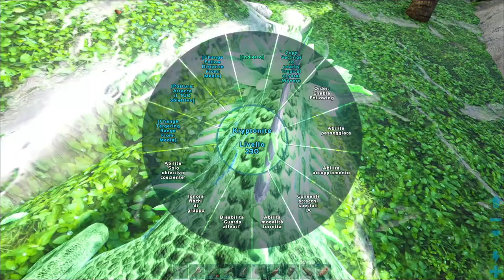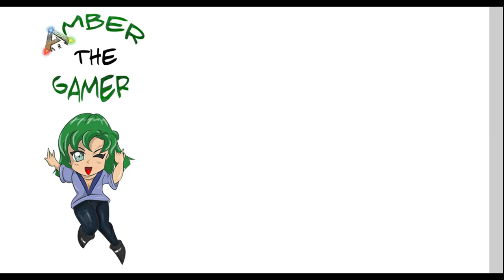Ark Crystal Isles - Dino Addition Mod - Incrontriamo nuove creature! ep. 01 [ITA]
Offerte e Promozioni Amazon nella categoria Videogiochi Link alla serie "Ark Crystal Isles"

Buonciao a tutti!!!
Oggi testiamo una mod che mi avete suggerito in tanti: Ark Crystal Isles - Dino Addition Mod. Incontriamo le nuove creature cristallose e vediamo di collezionarle tutte :)

Buona visione!

🍀🍁🌻    FOLLOW ME    🌻🍁🍀